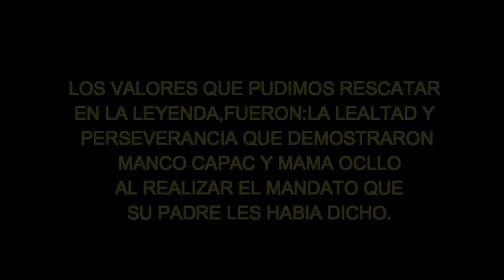Leyenda de Manco Capac y Mamá Ocllo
Leyenda de manco Capac y mama Ocllo
integrenates:
Alcazar Barazorda, Fabrisio
Guzmán Criales, Maythee
Huaman Ore, Stephany
Melgar Siancas, Stephano
Vera Calle, Gisela
Yarasca Acasiete, Nadia